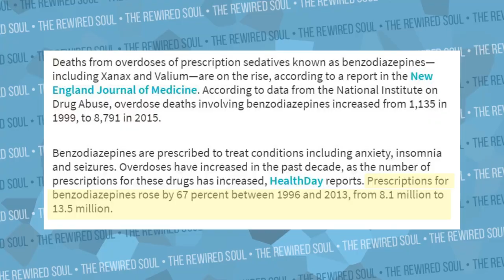My Honest Thoughts on Xanax, Valium and Other Benzodiazepines (Anti Anxiety Medications Explained)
The most commonly prescribed anti anxiety medications are Xanax and Valium, which are benzodiazepines. These medications work, but they can be highly addictive. Understanding how xanax works can help you make a more educated decision about your anxiety treatment. There are many natural remedies, so it's important to have these explained.